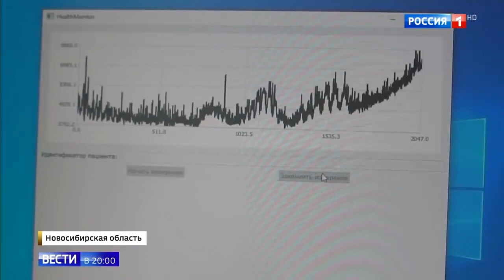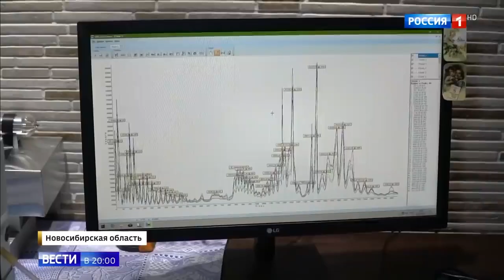ВЕСТИ - Россия 1 - HEALTHMONITOR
В сюжете телеканала "Россия 1"  рассказывается о новом способе проверки людей на различные болезни. Разработанный HEALTHMONITOR газоанализатор имеет особое преимущество: он может быть расположен в местах массового скопления людей (аэропорты, торговые центры и т.п.)

The plot of the Russia 1 tells about a new way to test people for various diseases. The gas analyzer developed by HEALTHMONITOR has a special advantage: it can be located in crowded places (airports, shopping centers, etc.).